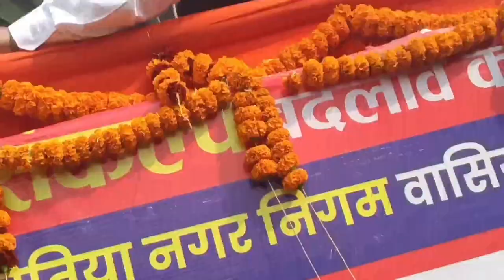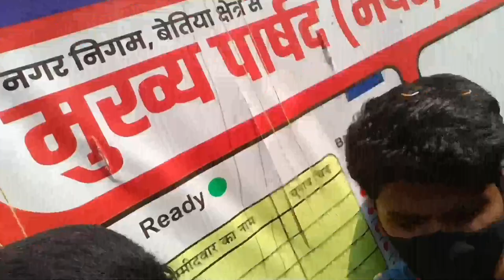Khesari Lal Yadav ka Bettiah me Rod Show Me laga lakho logo ka bhir | Bettiah Chunav Parchar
New camedy funny video ss vines zone video Ss vines zone Happy New year 2023
 Mani meraj vines Mani meraj
Best camedy video..best funny  video. ssvineszone new best camedy video
toki tiki tiki tik tok Mani meraj vines
Krishan zaik official krishna zaik official krishna zaik
mani meraj vines Mani meraj vines
tik tok tiki tiki krishna zaik official krishna zaik official krishna zaik official
tik tok tiki tiki SS vines Mani meraj vines Mani meraj vines Mani meraj vines Mani meraj vines Mani meraj vines
krishna zaik
krishna zaik official Mani meraj vines Mani
krishna zaik official krishna
SS vines zone
SS vines zone
Mani meraj vines Mani
krishna zaik official krishna zaik
krishna zaik official krishna  Mani meraj vines Mani meraj vines Mani meraj tik tok tiki tiki tik tok Mani meraj vines
SS vines zone
bay creation
Best funny vines Mani meraj vines Mani
Reyaj premi team
tik tok video tik tok video
moj masti video
krishna zaik
Mani meraj vines
SS vines zone
krishna zaik official krishna zaik official krishna zaik official krishna zaik official krishna zaik
Zaik music Bc music
maya films
krishna zaik official krishna zaik official